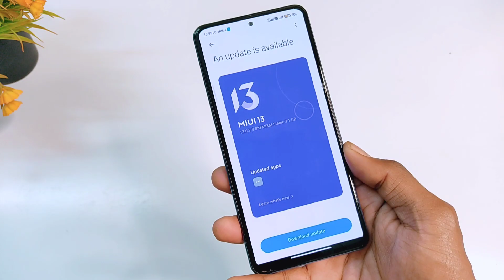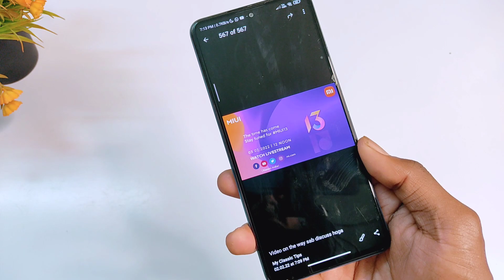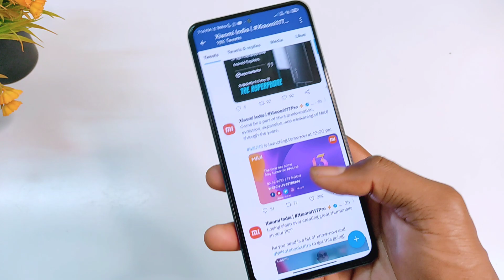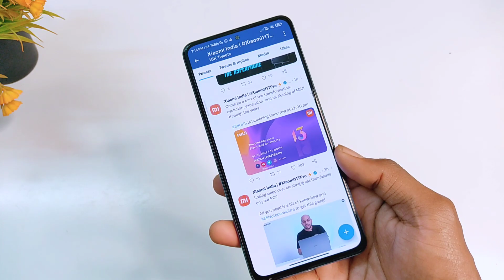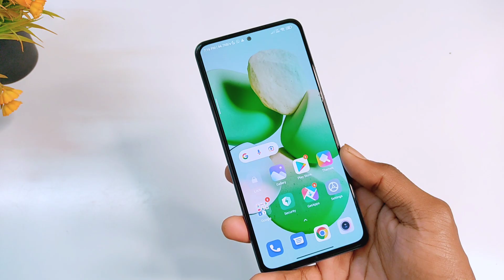Officially MIUI 13 Launching Tomorrow In India🇮🇳 | Full Information About MIUI 13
About Video:-
Hello Guy's Welcome back To another Brand new video. so guys aaj ke is video ke andar, me aapko MIUI 13 ke india launch event ke bare me puri jankari dene wala hu..

Cover Topic:-
MIUI 13 Launch tomorrow in India
MIUI 13 launch date in India
MIUI 13 launching event in India
MIUI 13 first batch list in India
MIUI 13 officially launched in India
MIUI 13 launched 3 Feb 2022

Music credit 🎶
Guys please support.